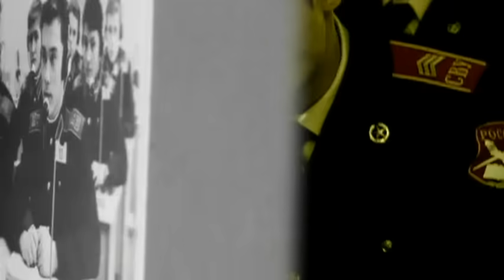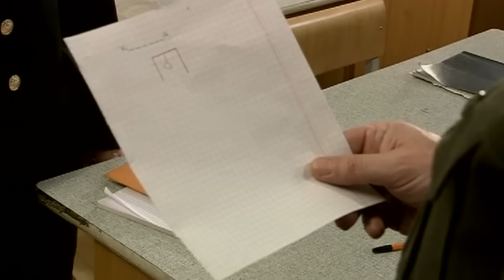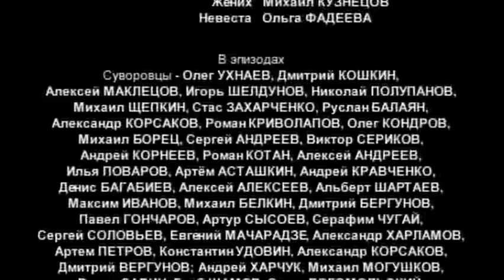Кадетство 19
С отцом Перепечко случается несчастье: двустороннее воспаление хитрости. Ноздрев сообщает офицерам-воспитателям «пренеприятное известие». Информатик сильно рискует, позволяя себе некоторые фамильярности. Полковник Бердяев блестяще справляется с ролью Хлестакова. Яша нанимает Макарова в шпионы.